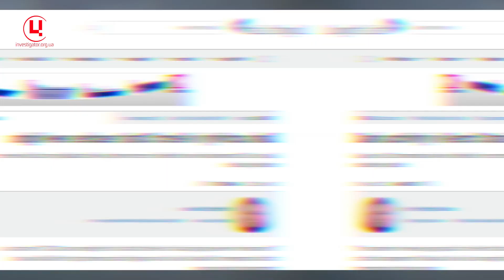Павло Лакійчук про те, як Росія використовує Азовське море у війні проти України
Упродовж усього часу окупації українських азовських портів та Приазов'я Центр журналістських розслідувань фіксує воєнні злочини, пов'язані з викраденням, привласненням та перепродажем, в тому числі - і на експорт українського збіжжя. Одним із каналів вивезення викраденого зерна і метала став морський - через порт Бердянська.

Втім окупанти розгорнули тут не тільки комерційну, але й військову активність. До постійного угруповання ворожих катерів останнім часом додався ракетоносій. З акваторії російська армія атакує Україну «шахедами». Про плани і маневри окупантів в Азовському морі говоримо з Павлом Лакійчуком, керівником безпекових програм «Центру глобалістики «Стратегія ХХІ» в ефірі програми «Питання національної безпеки» з Валентиною Самар.